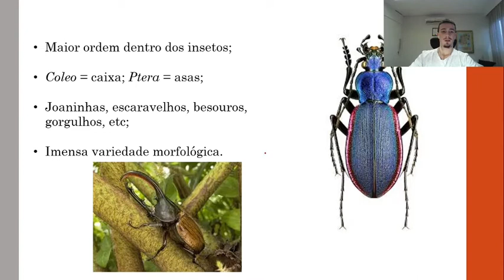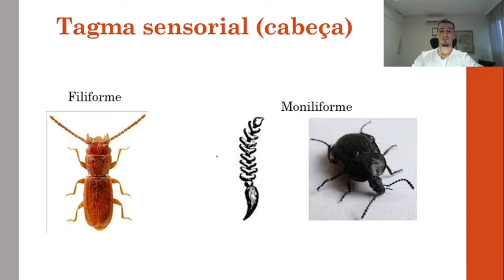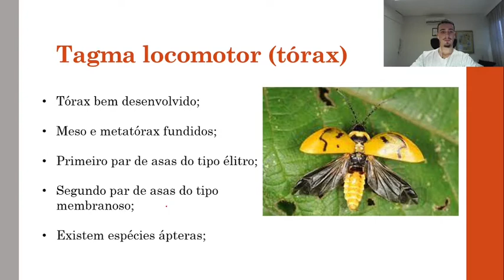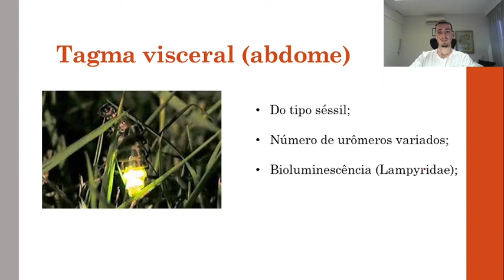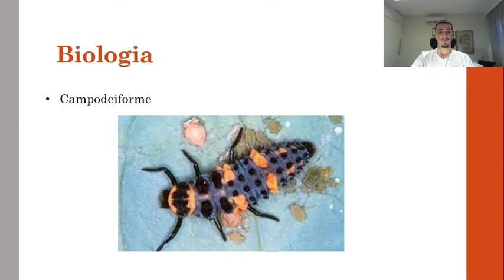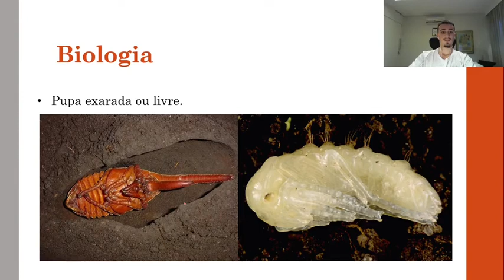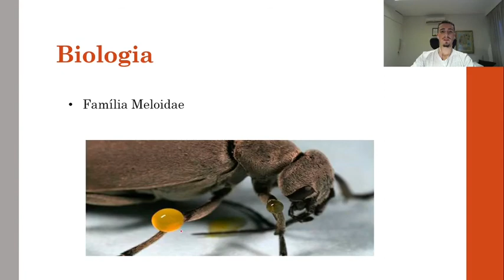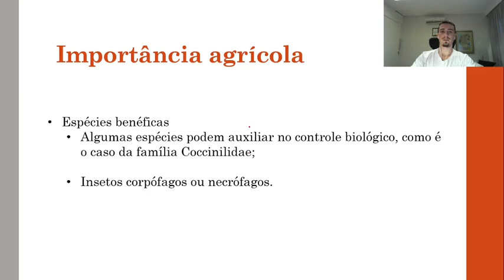Vídeo Entomologia: Ordem Coleoptera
Vídeo referente a ordem Coleoptera, um dos assuntos abordados durante as aulas da disciplina de entomologia agrícola - UFSC.